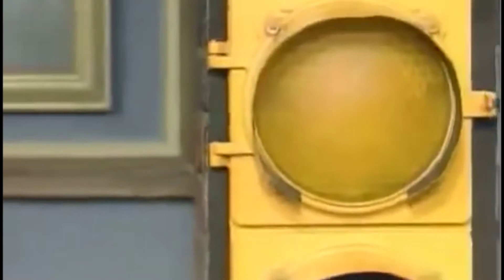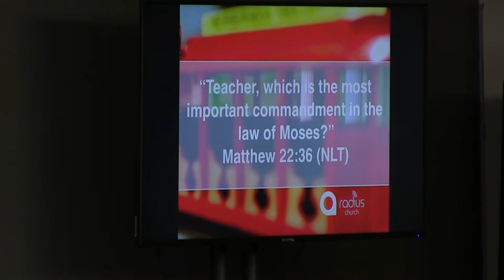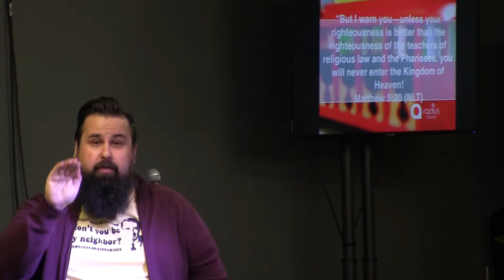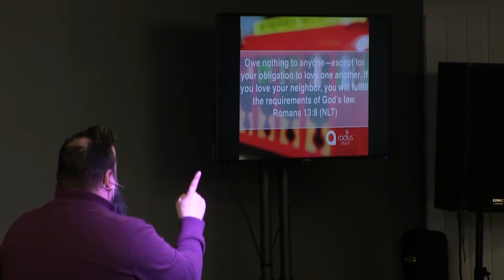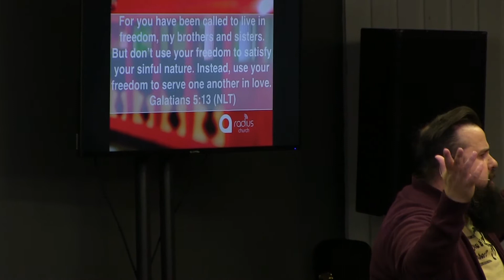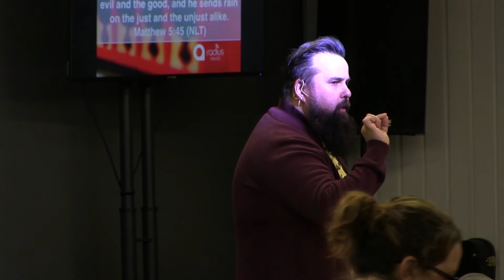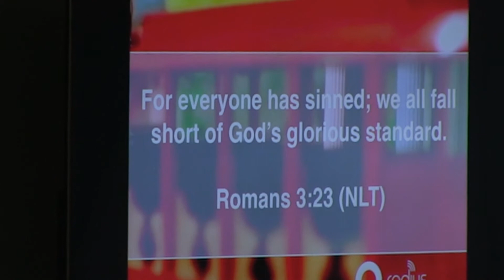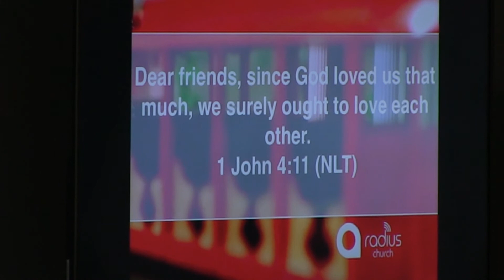2020-02-09 Radius Sunday Message